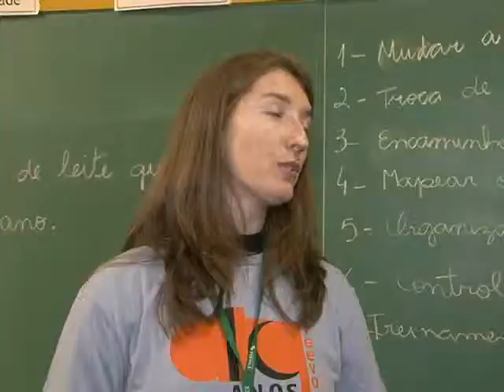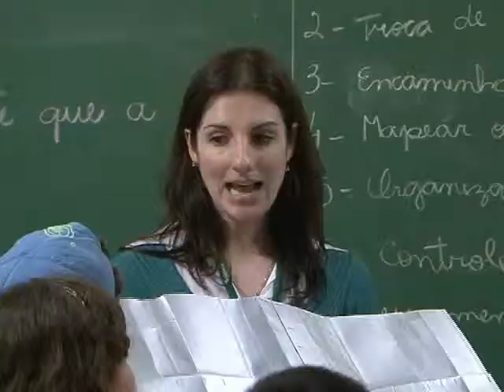Tv Feevale - Feevale no Ar - Oficina Sustentável